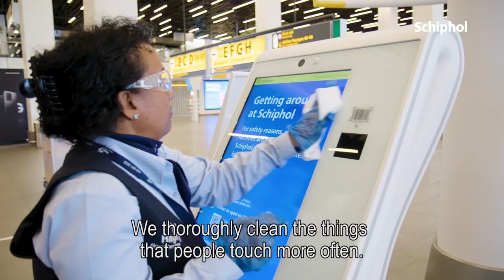Airport stars: schoonmaakster Asha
'Door schoon te maken houden we samen corona onder controle'. Kijk mee met trotse Airport Star Asha en haar collega's, die onze luchthaven iedere dag schoon en daarmee veilig houden.